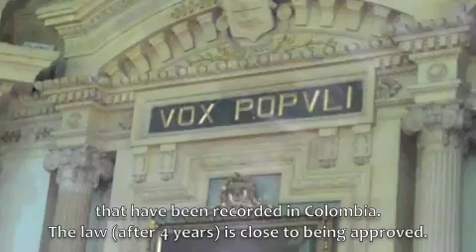Colombian Public Policy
The following video commences and ends with a plenary debate in the Colombian Senate on the 'Law of Victims and Land Restitution'. We interview Senator Mauricio Ospina of the 'Democratic Pole' party asking for his general viewpoints on victim assistance in the country. We also talk with Julian Alvarez of the CCCM who explains the work of the campaign regarding current reforms in Colombian public policy. The Senate approved the Law of Victims and Land Restitution on the 24th of May 2011, including 2 modifications suggested by the CCCM. These can be found in articles 170 and 57 of the new law.